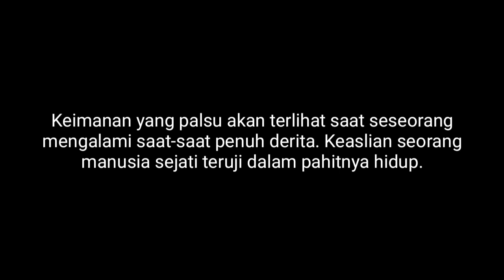ASLINYA YESUS TERBONGKAR ... Rm. Aba MSC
Saat di mana keaslian Yesus terlihat ... Sebuah renungan Dalam Pekan Suci